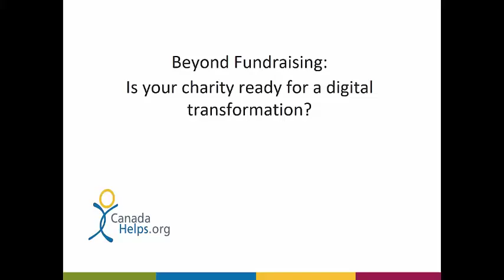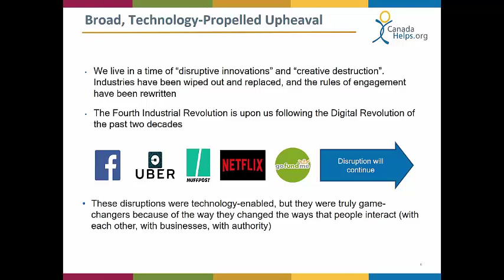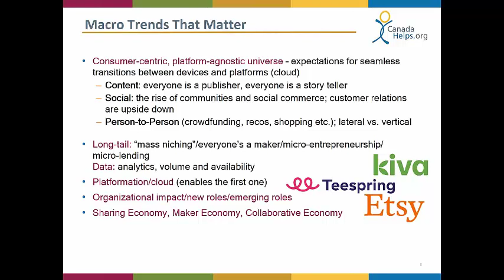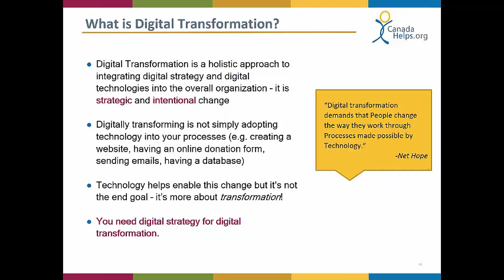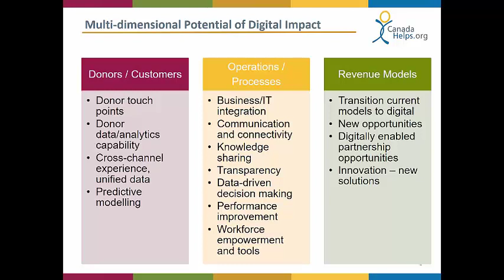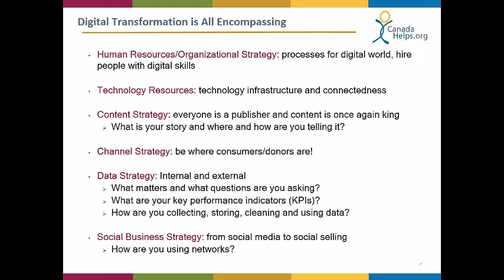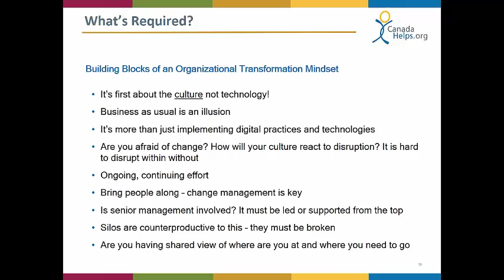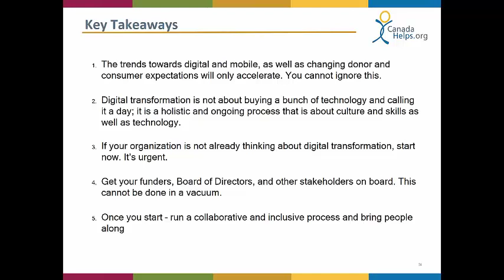Beyond Fundraising: Is your charity ready for a digital transformation?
Today, charities are at risk of becoming obsolete. The world around them is in constant flux, ushering in new technologies, changing donor expectations, and a seemingly constant stream of “disruptors”. How do charities begin to think about their own survival and success in the years to come?

You’ve heard about “Digital Transformation”, but what does it really mean? (Hint: it’s not about technology!). In this educational session, Marina Glogovac, CEO of CanadaHelps, discusses how to start thinking about digital transformation in your organization, the questions to ask, and what your organization can do.